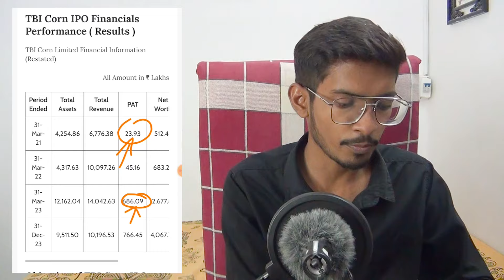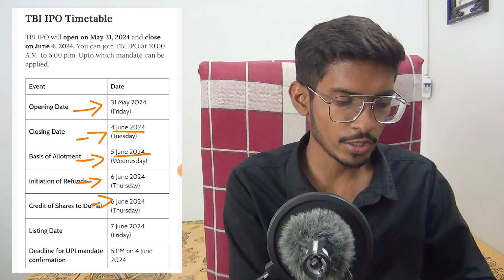TBI Corn IPO Review | Apply OR Not? | TBI Corn IPO GMP | TBI Corn IPO Listing Gain